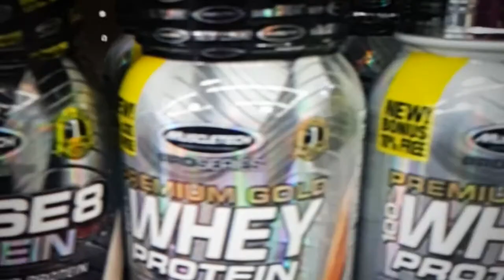24/7 - Short Film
Song : Good Liquor - Nick Lopez